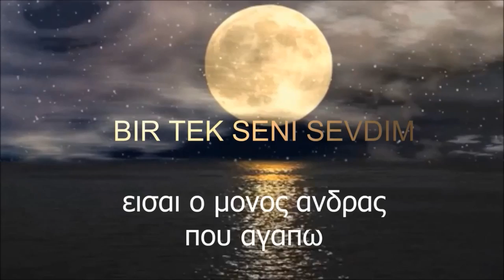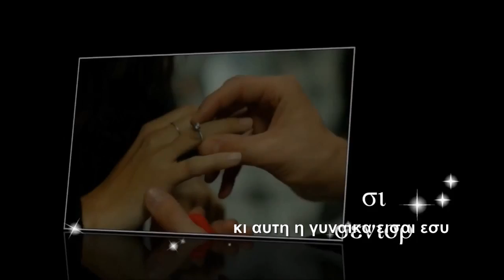Engin Akyurek!Bir Tek Seni Sevdim!2014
Ευχαριστω ολα τα κοριτσια των οποιων χρησιμοποιησα τις φωτογραφιες τους!!!thank you girls for your photo!επισης θελω να ευχαριστησω την τζινα για την τοσο ομορφη επιλογη τραγουδιου!!